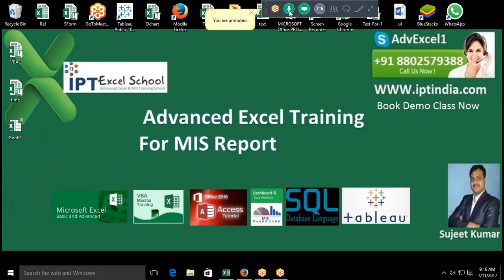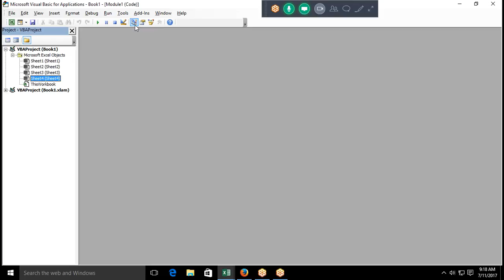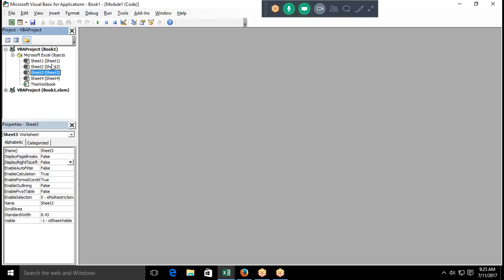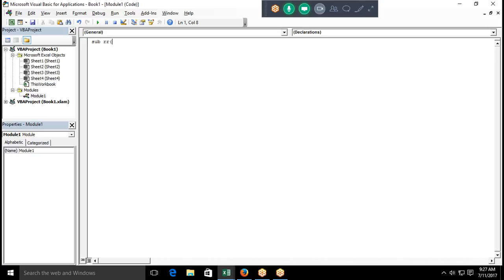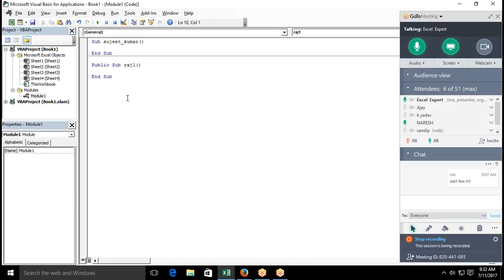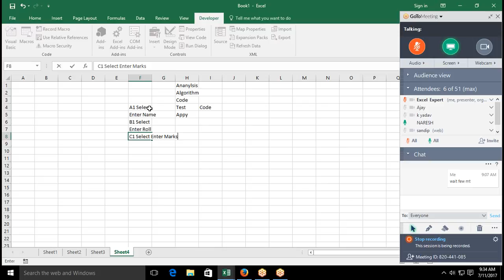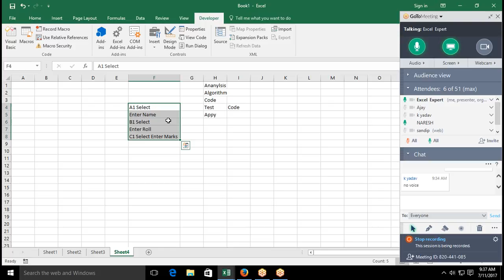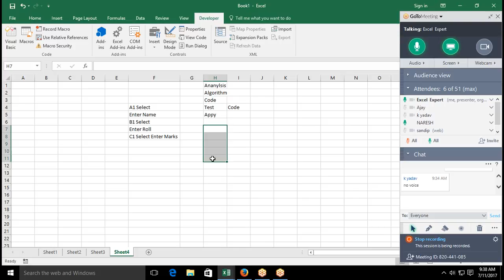Basic VBA Macros Concept in Hindi